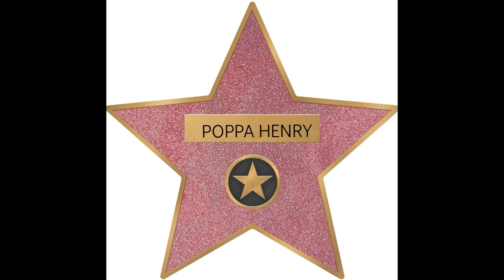NO BLUE DAYS!!!